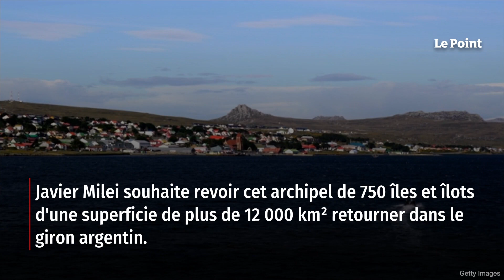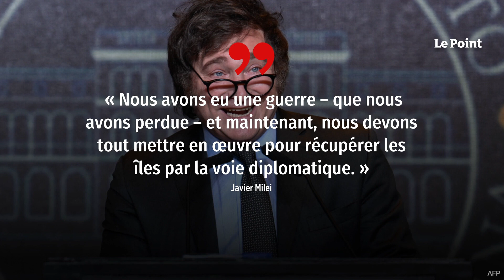Pour Javier Milei, la restitution des îles Falkland est « non négociable »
Une première crise diplomatique en perspective ? Élu président de l'Argentine dans la nuit du dimanche 19 au lundi 20 novembre avec 55,95 % des voix, l'« anarcho-capitaliste » Javier Milei a présenté durant sa campagne diverses mesures qu'il compte mettre en place. Peso argentin remplacé par le dollar, fin de l'avortement pour les femmes, vente libre d'organes… Retrouvez-nous sur : - Youtube - Facebook - Twitter - Instagram - Tik Tok - LinkedIn